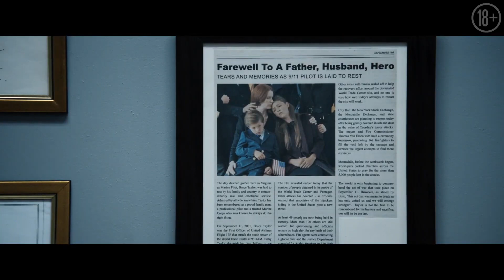Мавританец — Русский трейлер (2021)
Русский трейлер фильма "Мавританец" 2021 года

О фильме: Он томился в тюрьме без предъявления обвинения, суда и следствия более 14 лет. Подвергался жестоким пыткам в самой строгой тюрьме Америки, пока его бесстрашный адвокат распутывала клубок заговора, тянущийся к самой верхушке правительства США. Надежда на справедливость таяла перед доказательствами военного прокурора. История мавританца Мохаммеда ульд Слахи, обвиненного в вербовке террористов, направивших 11 сентября самолет во Всемирный торговый центр.

Оригинальное название: The Mauritanian
Страна: Великобритания, США
Дистрибьютор: MEGOGO Distribution
Режиссер: Кевин Макдональд
Жанр: триллер, драма

В ролях: Джоди Фостер, Бенедикт Камбербэтч, Тахар Рахим, Закари Ливай, Саамер Усмани, Шейлин Вудли, Лэнгли Кирквуд и др.

• Facebookr:
• Почта: (TrailerClips)